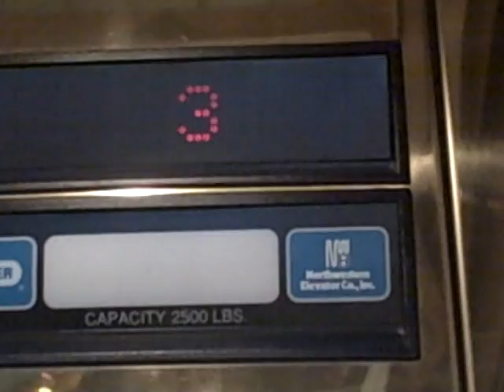Scenic Dover Fast Hydraulic Elevator at the Great Wolf Lodge, Wis Dells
These are beautiful elevators!
Brand:NorthWestern/Dover
Type Hole-Less Hydraulic
Floors:4
Door Safety:Bumper,Half Sensor
Performance:200 fpm